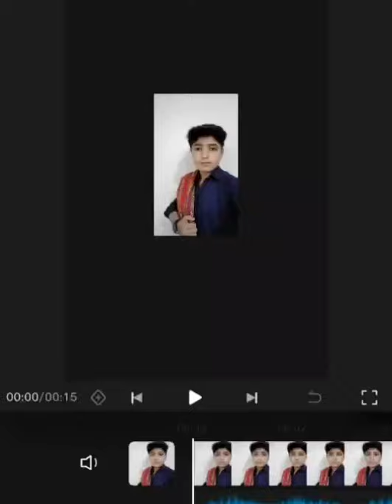Short Clip Video ❤️